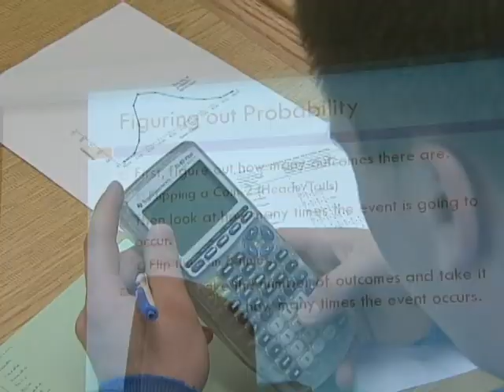Agriculture Education at Illinois State University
Agriculture Education is an important field, requiring knowledge of chemistry, biology, physics, mechanics, as well as education preparation courses. Illinois State provides agriculture students with the knowledge they need to do well in the agriculture field. Becoming agriculture teachers is a great investment. With a shortage of teachers, lots of jobs are available. Illinois State provides a thorough learning experience with classroom experience and supervised agriculture experiences. Agriculture Education is not just about the farm; it's great for everyone!